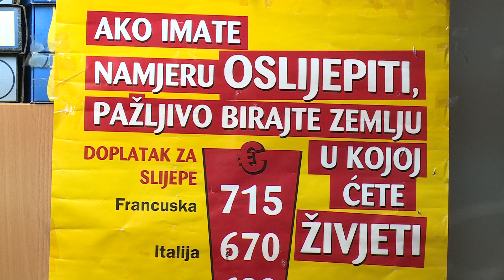DAN BIJELOG ŠTAPA, 15.10.2018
Međunarodni dan bijelog štapa i ove je godine obilježila udruga slijepih i slabovidnih osoba Dubrovnik. U svojim su prostorijama tradicionalno ugostili predstavnike Grada i Županije